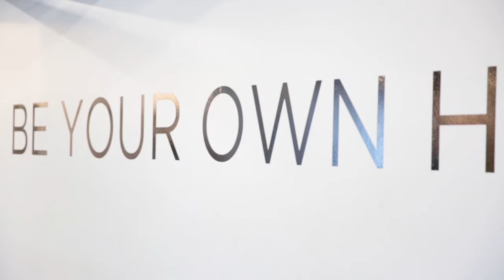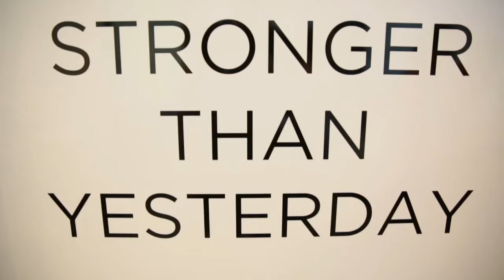TL x STYLERUNNER YOXING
Launching TL exclusive styles with the SR team with our YOXING workout and legend Lauryn Eagle. Half boxing HIIT cardio & half yoga slow flow stretching it out.